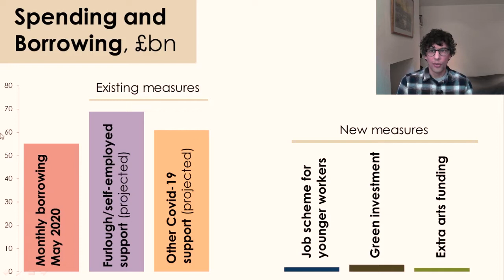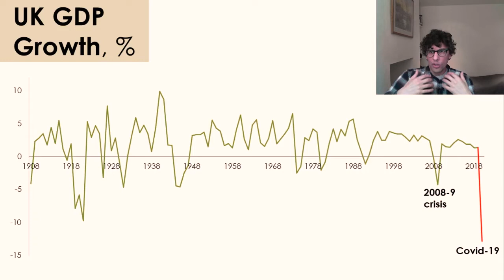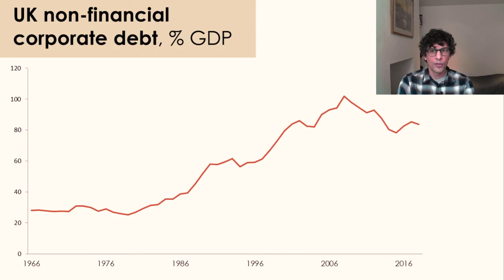The economic slump and pandemic crisis - Joseph Choonara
8th July 2020

Speaker: Joseph Choonara (International Socialism Journal Editor)

The economic crisis is beginning to bite in the UK. Now the tapering of the furlough scheme could be a sharp rise in unemployment. International Socialism Journal editor, Joseph Choonara, considers the implications of this new phase in the crisis.